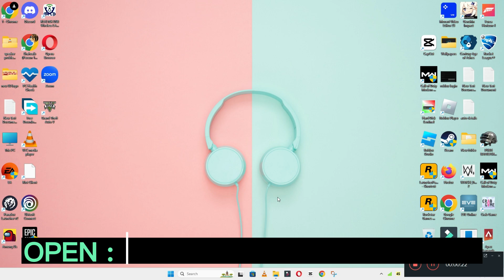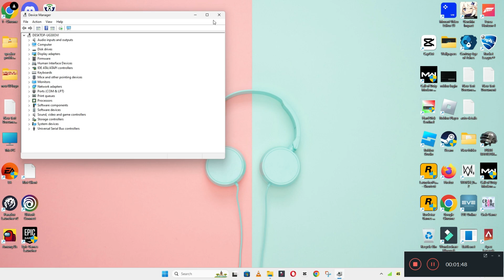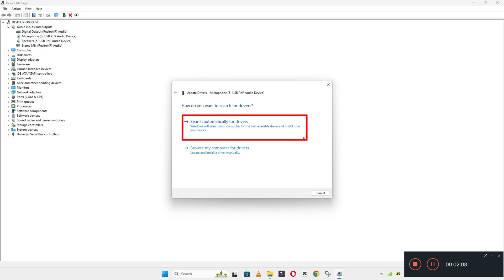Hp Elitebook 840 G3 Headphone Jack Not Working {Latest}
Hp Elitebook 840 G3 Headphone Jack Not Working